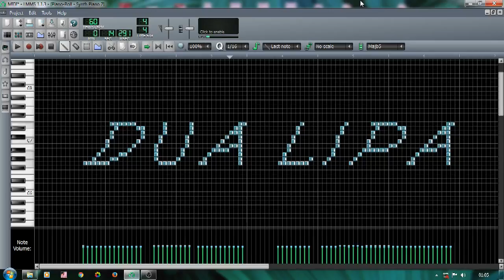Midi Art - Check out the Musical effect for the thumbnail..!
This is just an experiment for fun. I am an artist and please treat this as an art and yeah.. this is just an art and I do not mean to hurt anyone's feelings. Just listen and have fun..!